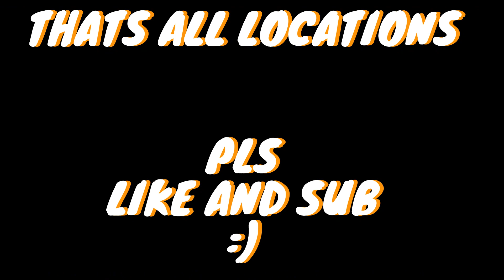All Boss Locations In Weak Legacy (Roblox)